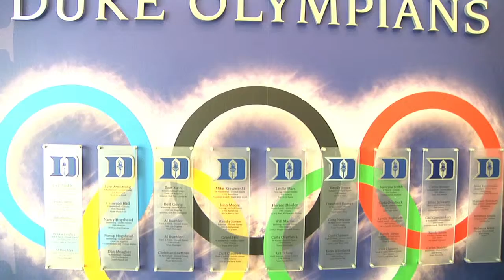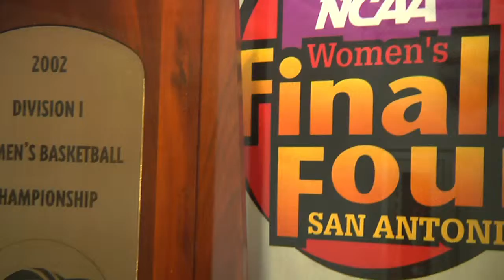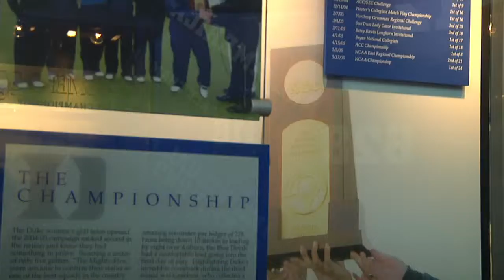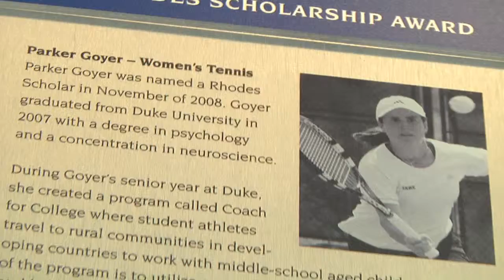2012 Womens 40 Video FINAL